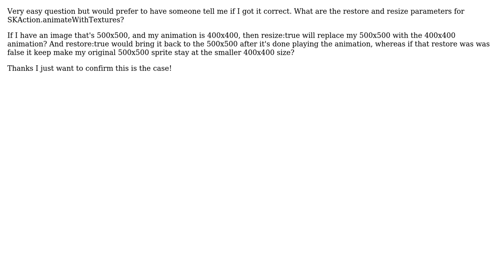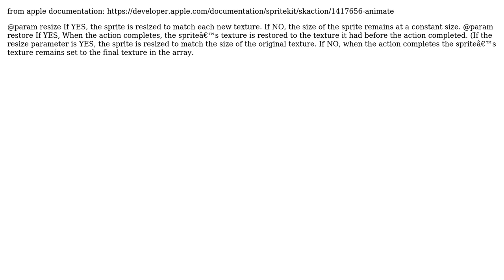SpriteKit SKAction.animateWithTextures: Resize and Restore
With thanks & praise to God, and with thanks to the many people who have made this project possible! | Content (except music & images) licensed under CC BY-SA | Music | Images & others | With thanks to user NullHypothesis user Arie Pinto and the Stack Exchange Network Trademarks are property of their respective owners. You are responsible for your own actions.